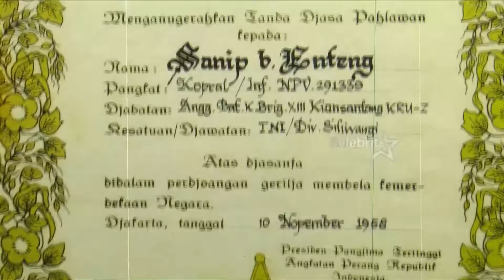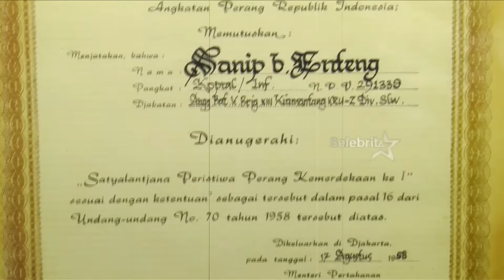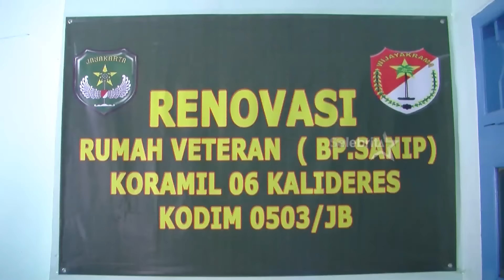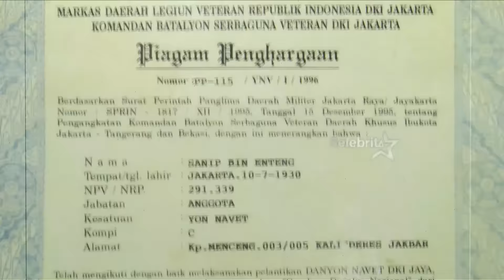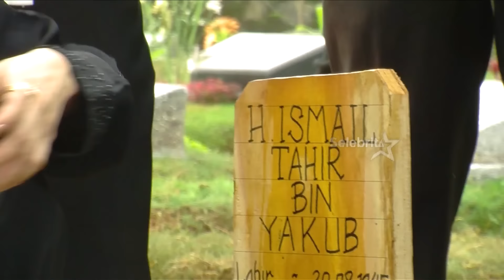Danang Kunjungi Rumah Pahlawan, Asya Shara Sedih Mengingat Alm Ayahanda | Selebrita On The Weekend